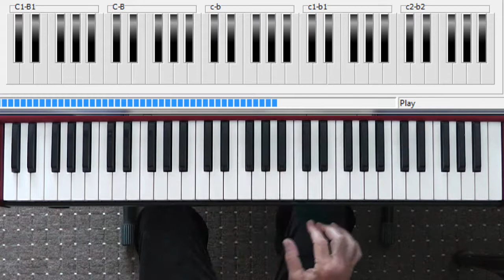These Boots Are Made For Walking Lesson 1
Even a little bit helps and  your generosity means I can film some more lessons
"These Boots Are Made for Walkin'" is a pop song written by Lee Hazlewood and recorded by Nancy Sinatra. It was released on February 22, 1966, and hit #1 in the United States and United Kingdom Pop charts.
Subsequently, many cover versions of the song have been released in a range of styles: metal, pop, rock, punk rock, country, dance, and industrial. Jessica Simpson, Geri Halliwell, Jewel, Operation Ivy and KMFDM also released covers of the song.
Megadeth covered the song on their 1985 debut album Killing Is My Business... and Business Is Good!, Jessica Simpson recorded her own version of "These Boots Are Made for Walkin'" (and added her own lyrics) for the soundtrack to the film The Dukes of Hazzard (2005)
Other covers: The Supremes, Loretta Lynn, The Swedish Chef on an episode of The Muppet Show.Paula Yates Megadeth, Billy Ray Cyrus, La Toya Jackson, Geri Halliwell, Popa Chubby, The Fixx and Antonio Banderas as Puss in Boots, for a bonus feature on the Shrek 2 David Hasselhoff,